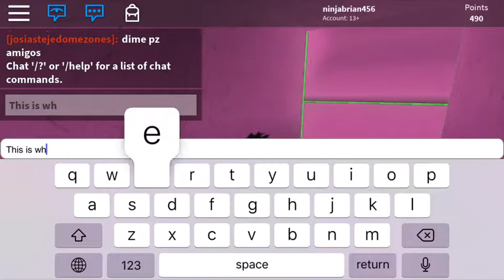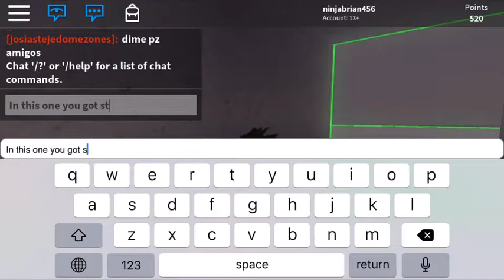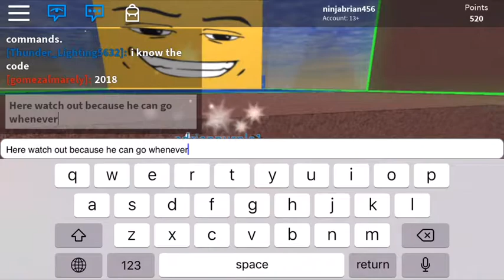How to beat “being crushed by a speeding wall” |ROBLOX